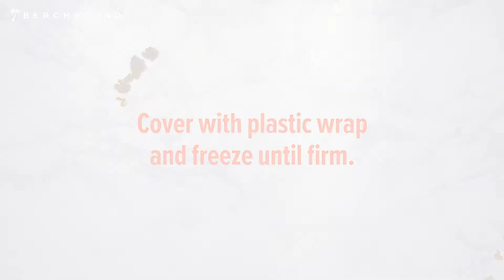Pina Colada Crunch Cake | BeachBound.com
This cake burst with flavors from the beach.